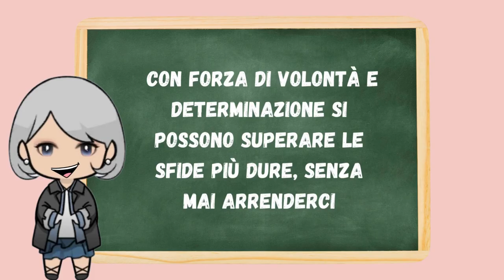Rita Levi Montalcini - Scienziati in fiaba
Camilla Antognazza e Sofia Ludovica Innocenti, studentesse di terza Liceo, indirizzo Scienze Umane del Liceo Curie di Tradate, ci raccontano, tra fantasia e realtà, la storia di Rita Levi Montalcini.
Liceali al servizio dei più piccoli! Questo il senso del progetto LiceoForKids!
Una serie di storie per bambini che raccontano di uomini e donne di scienza, dall'antichità ad oggi. Le narrazioni prendono spunto da fatti storici pur senza pretesa di esattezza o esaustività. Fiabe scritte, animate e interpretate da ragazze tra i 16 e i 17 anni, nell'ambito di un progetto scolastico dedicato ai bambini della primaria.

Visita il sito per leggere tutti i libri sfogliabili o ascoltare la versione podcast!

Presto in arrivo nuove storie! scrivici su per commenti, suggerimenti o richieste di partecipazione!

LiceoForKids© ideato e condotto da Elisa La Valle.